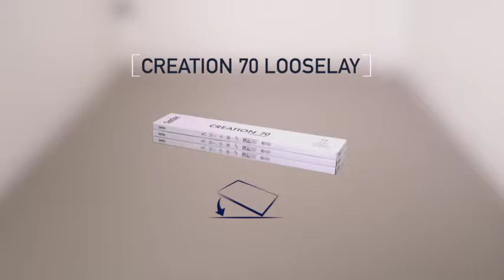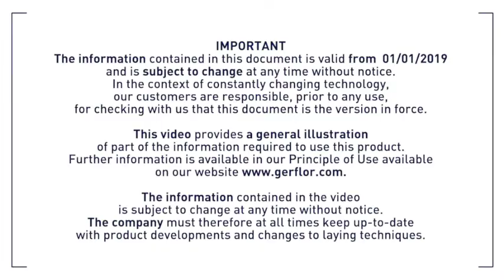Installation video Creation 70 Looselay